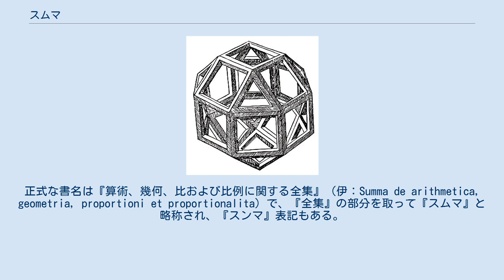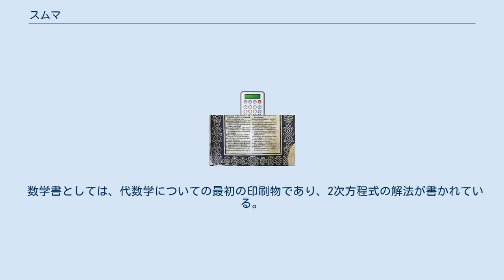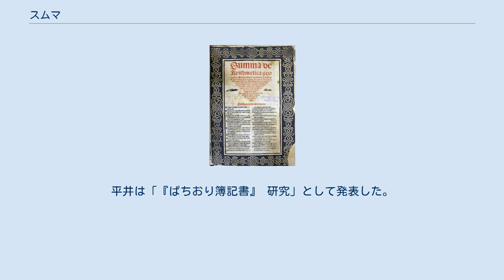スムマ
ルカ・パチョーリの肖像画（1495年）、ヤコポ・デ・バルバリ画。
パチョーリ50歳の時で、右前方の分厚い本が『スムマ』だと推測されている。
右奥にいるのは『スムマ』執筆を援助したグイドバルド。
多面体は、ダ・ヴィンチが『デヴィナ（神聖比例論）』に描いた挿絵に同じ図形がある。
カポディモンテ美術館蔵 『スムマ』（伊：Summa de arithmetica）は、1494年11月10日に数学者・修道士のルカ・パチョーリ（1445年-1517年）が著した数学書であり、ヴェネツィア共和国で出版された。
正式な書名は『算術、幾何、比および比例に関する全集』（伊：Summa de arithmetica, geometria, proportioni et proportionalita）で、『全集』の部分を取って『スムマ』と略称され、『スンマ』表記もある。
 『スムマ』は算術百科事典としての内容を備えており、当時の数学知識を集めた最初の印刷本であった。
現在は複式簿記を最初に体系化・理論化した出版物としても知られ、会計学で重要な位置を占める。
ヨハネス・グーテンベルクの活版印刷を使った最初期の書籍でもあり、インキュナブラに含まれる。
当時の学術書としては珍しく、ラテン語ではなくイタリア語で書かれた。
出版は、ヴェネツィアの出版社パンガニーノ・デ・パガニーニで行われた。
 数学書としては、代数学についての最初の印刷物であり、2次方程式の解法が書かれている。
幾何学についてはユークリッド幾何学が中心でフィボナッチの著作に近い内容となっており、その他に数論や商業算術がある。
簿記論は、商人に必要な事項から始まって帳簿の種類や書き方が解説されている。
 12世紀から地中海貿易で栄えていたイタリア都市国家の影響力が低下しつつある時代だった。
イタリア戦争（1494年-1559年）によってシャルル8世のフランス軍がイタリアを攻撃し、これ以降、イタリアはナポレオン戦争（1796年-1797年）にいたるまでたびたび戦乱の影響を受けた。
スペインやポルトガルが大西洋やインド洋に進出を始め、地中海貿易に代わって世界経済に影響を及ぼすようになる。
文化面ではルネサンスが活発で、分野を超えた交流も盛んに行われた。
当時の数学は商業計算はもちろん、天文学・占星術・芸術においても重要だった。
簿記の分野では、専門の簿記係（quadernieri）や商人ではない学者が数学研究の題材に商業算術や簿記を使い、結果的に簿記の普及に貢献した。
ベネデット・コトルリや、のちのジェロラモ・カルダーノと同様に、パチョーリもその一人だった。
 著者のパチョーリはトスカーナのボルゴ・サンセポルクロに生まれ、少年時代に画家ピエロ・デラ・フランチェスカから数学を学んだ。
フランチェスカはパチョーリを連れてウルビーノ公国に行き、パチョーリはウルビーノ公フェデリーコ・ダ・モンテフェルトロに図書館の利用を許されるようになった。
1464年（19歳）の頃にパチョーリはヴェネツィア商人アントニオ・デ・ロンピアージの息子の家庭教師となり、この時期に簿記の知識を身につけたと推測されている。
数学教授となったパチョーリは教育法を評価されて各地の大学に招聘され、その経験を著作にも活かした。
ウルビーノ滞在中には『スンマ』の執筆のために図書館に通い、グイドバルド・ダ・モンテフェルトロとの交流が始まる。
グイドバルドはフェデリーコの嗣子であり、『スムマ』の執筆を援助した。
このため『スムマ』の冒頭には、ウルビーノ公への献辞がある。
 グーテンベルクの活版印刷技術は1460年代からイタリアに導入され、ヴェネツィアはヨーロッパ最大の印刷センターとなった。
ヴェネツィアの印刷は鮮明さ、紙質、字体で定評があり、商業が発展していたヴェネツィアは印刷の販路も見つけやすかったとされる。
 当時の学術書ではラテン語が一般的だったが、パチョーリは『スムマ』をイタリア語で書いた。
著書をイタリア語で書く理由として、読者が読みやすくなれば実り多いものになるとパチョーリは考えていた。
貴族や数学の専門家だけでなく、商人など一般の読者を想定していたとされる。
第1部は算術と代数、第2部は幾何学について書かれている。
 数論は、図形数・完全数・偶数奇数・平方数・合同数。
基本演算は、数表記、加減乗除、指表記、開閉法。
分数については表記、四則、帯分数、および分数をつなげる計算法...